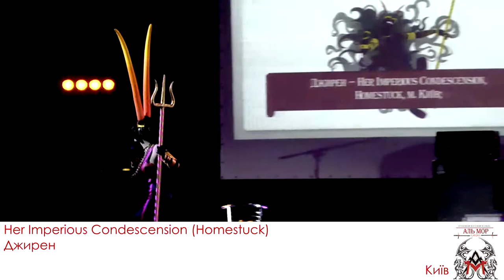almor 2018 34 Джирен - Her Imperious Condescension